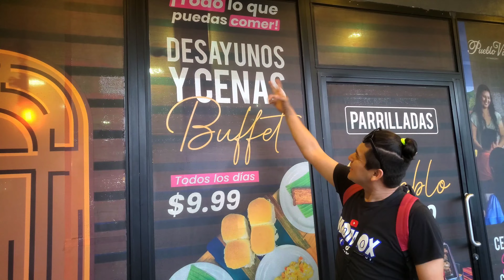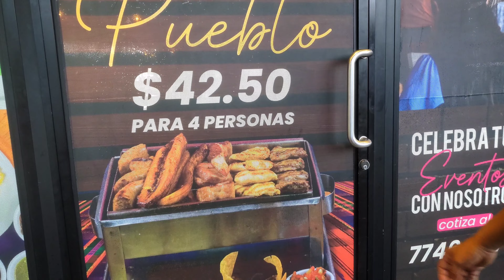😋 PROBANDO la MEJOR CENA BUFFET en un RESTAURANTE FAMOSO en EL SALVADOR *aquí la verdad*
Descripción:

En este video de MOMOX SV, exploramos la verdadera realidad detrás de los precios de las cenas bufets en un restaurante famoso en El Salvador. ¿Alguna vez te has preguntado cuánto cuesta realmente disfrutar de un bufet en este lugar destacado? Acompáñame en esta aventura culinaria mientras descubrimos la verdad detrás de los precios y la calidad de las cenas bufets en este restaurante icónico. Conoceremos los platillos, la variedad de opciones y el ambiente que ofrece este lugar tan famoso entre los salvadoreños. ¡Prepárate para descubrir qué tan caras son realmente las cenas bufets y si valen la pena!

¡No te pierdas este increíble recorrido gastronómico por uno de los restaurantes más icónicos de El Salvador!